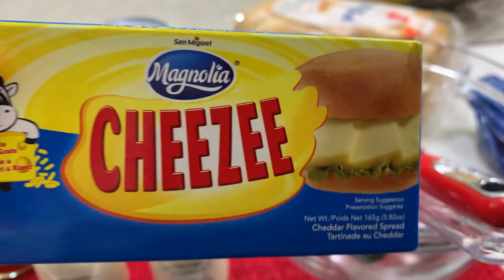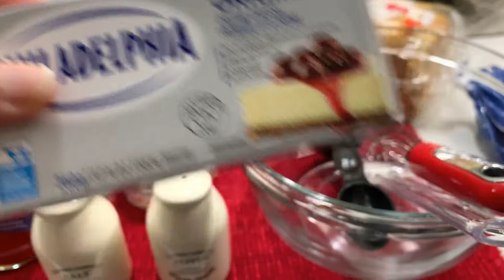Quick and Easy Homemade Creamy Cheddar Cheese Pimiento Spread and Dip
Cheese Pimiento Spread is a delicious for any type of bread. It can also be used as a dip for nachos, breadsticks, crackers or whatever you fancy dipping into it!

Homemade Cream Cheese Pimiento Spread

Ingredients:

225 ml. sliced pimientos
165 grams cheddar cheese
125 grams cream cheese
113 grams butter margarine
170 ml. thick cream
1/4 cup of condensed milk
1/4 cup of evaporated milk
1/4 teaspoon of salt
1/4 teaspoon of ground black pepper